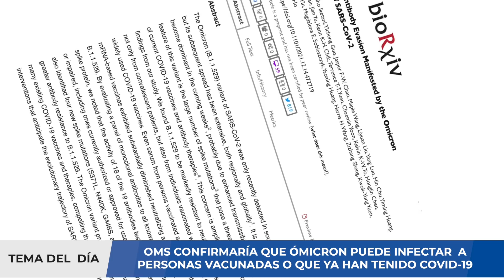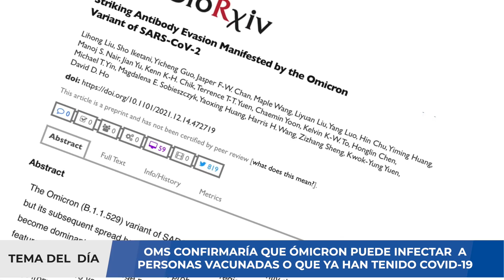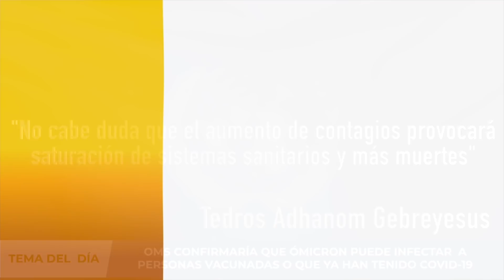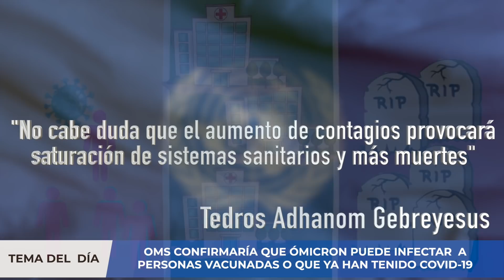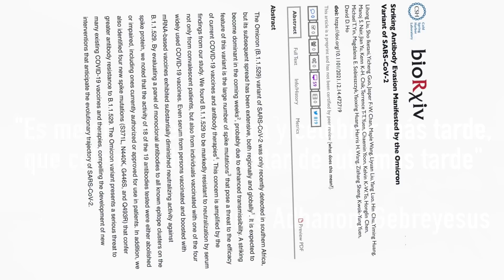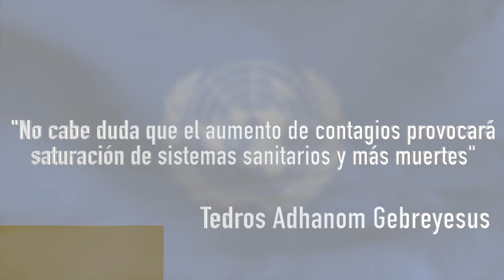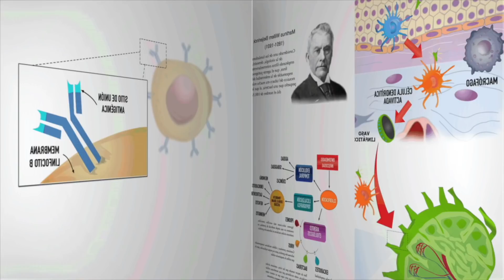CONFIRMADO ⚠️ OMS REVELA QUE ÓMICRON INFECTARÍA A PERSONAS VACUNADAS Y QUE PADECIERON COVID-19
La variante Omicron es resistente a las vacunas, los tratamientos con anticuerpos y los refuerzos, según un estudio. La variante omicron puede atravesar vacunas y tratamientos, según una nueva investigación, hecho que sría confirmado por la OMS este lunes 20 de diciembre 2021.

Un nuevo estudio sugiere que la variante omicron de COVID-19 es "marcadamente resistente" a las actuales vacunas COVID-19, tratamientos con anticuerpos y dosis de refuerzo, lo que genera preocupación entre los expertos sobre lo que vendrá con la variante en las próximas semanas.

“Descubrimos que (omicron) es marcadamente resistente a la neutralización por suero no solo de pacientes convalecientes, sino también de individuos vacunados con una de las cuatro vacunas COVID-19 ampliamente utilizadas. Incluso el suero de personas vacunadas y reforzadas con vacunas basadas en ARNm mostró una actividad neutralizante sustancialmente disminuida contra B.1.1.529 ”, dijo el estudio.

En este video analizaremos esta investigacióny daremos algunas recomendaciones a tomar en cuenta. Si usted requiere una consulta, evaluación de un caso clínico, interpretación de algunos resultados de pruebas médicas, puede comunicarse con nosotros al para agendar una videoconsulta y evaluar su caso.